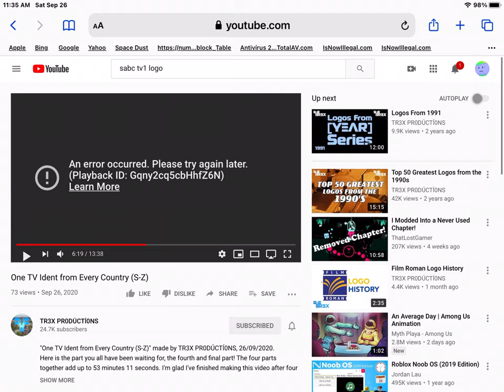PLAYBACK ERRORS SUCKS!!!!!!!!!!